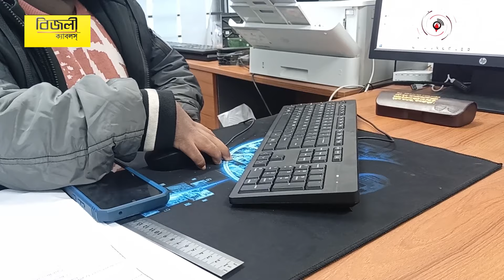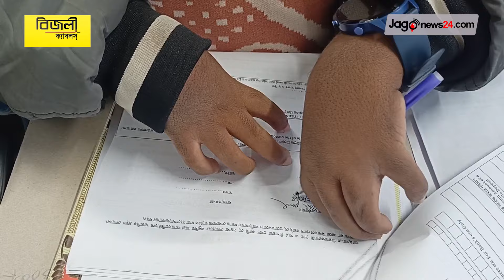হার না মানা উল্লাস এখন বিসিএস ক্যাডার || Jago News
হার না মানা উল্লাস এখন বিসিএস ক্যাডার